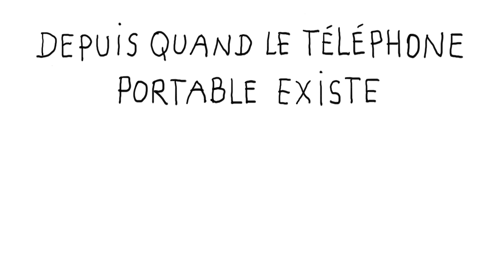Depuis quand le téléphone portable existe ? (EP. 641) - 1 jour, 1 question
Depuis quand le téléphone portable existe ? - 1 jour, 1 question propose de répondre chaque jour à une question d'enfant, en une minute et trente secondes. Le commentaire explicatif est toujours drôle, le dessin est léger et espiègle. L'intention est d'aider l'enfant à construire son propre raisonnement et à obtenir les clés qui lui permettront de se forger sa propre opinion.